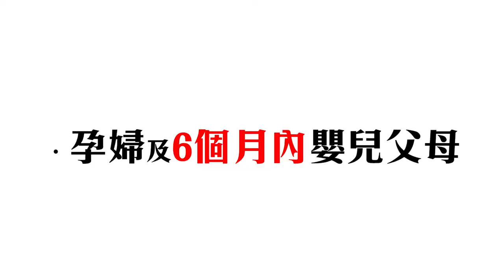流感疫苗接種 扮家家酒篇